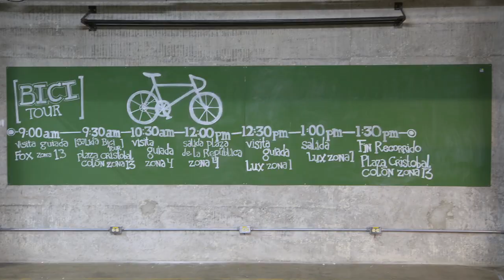GUATEPHOTO FESTIVAL 2015 - OPEN CALL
Open Call for GuatePhoto Festival 2015 is LIVE!!!
Participate in one of the most important festivals of photography in Latin America, based in Guatemala.

APPLY NOW and SUBMIT your work (Portfolio or Photo book) through August 21st and become part of this epic encounter in photography!

Produced by La Fototeca and Guatemala.com